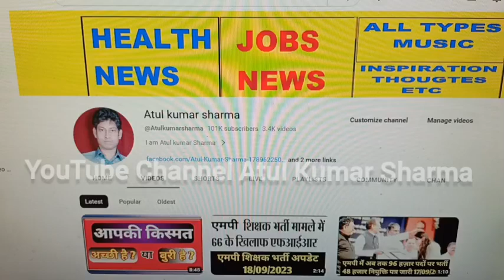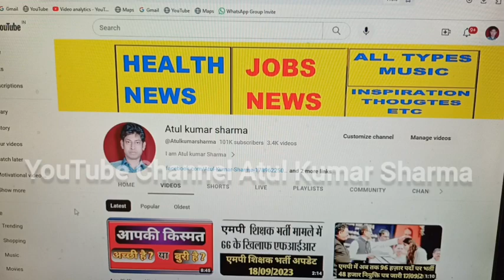अतुल कुमार शर्मा द्वारा शिक्षक भर्ती की महत्वपूर्ण जानकारी